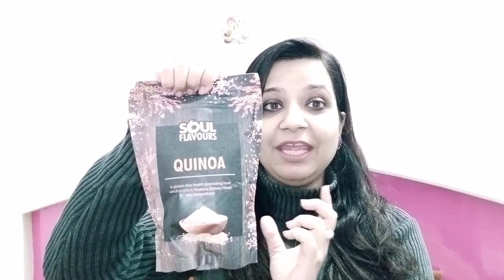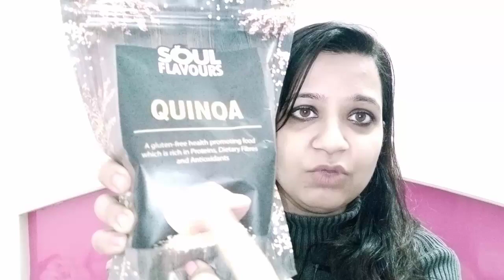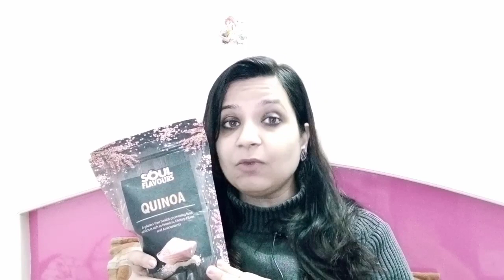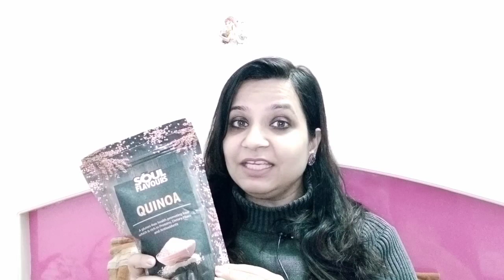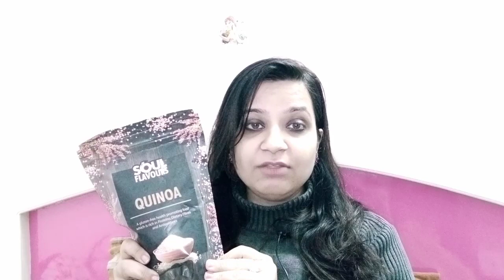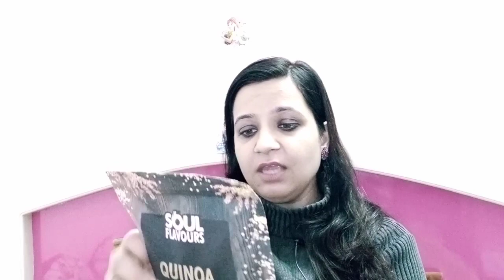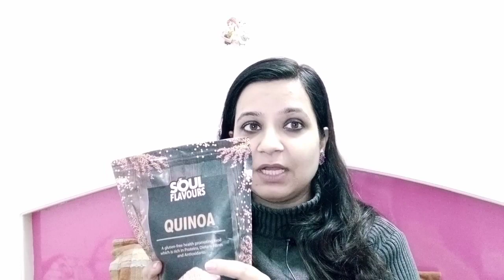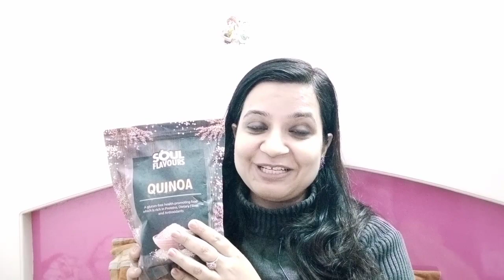Helps in weigh loss || Modicare Quinoa || Best Super food || High in Nutrition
Super food
Gluten free